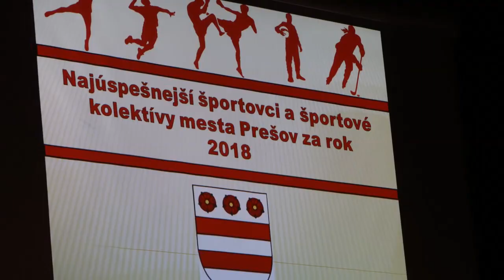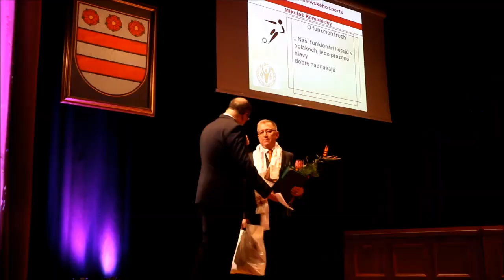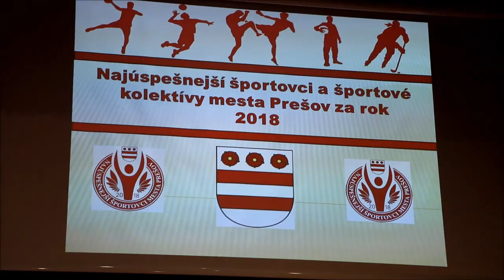Prešov - Športovci roka 2018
58. ročník ankety Najúspešnejší športovci a športové kolektívy mesta Prešov za rok 2018 má svojich víťazov.